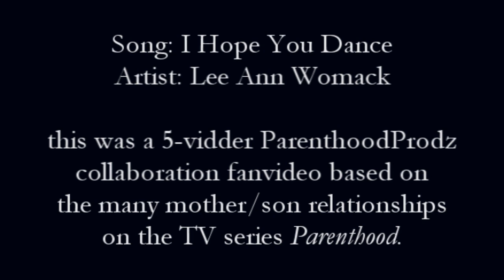Parenthood: Mother/Son Relationships - "I Hope You Dance" (a 5-vidder collab)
Voice-overs are transcribed at the bottom of the description, just in case you can't understand them. A link to the lyrics of the song is below, too. We'd love some feedback from you!
Our 27th collab! It contains seasons 1-5 (through the season 5 finale, 5x22 "The Pontiac" which aired on April 17, 2014).

Happy Mother's Day!! We did both a mothers/sons and a mothers/daughters collab this year. The Mothers/Daughters one ("True Colors")

Last year we did:
And we did that one differently. Each vidder vidded a different specific mother/child relationship in that collab.

Only 5 of us participated in this particular "I Hope You Dance" collab. ;) We each vidded only one relatively long collab part, this time. And we split up the episodes in order to avoid repeating clips. We all vidded any/all of the Mother/Son relationships on the show... so Camille/Adam, Camille/Crosby, Sarah/Drew, Kristina/Max, Jasmine/Jabbar, Julia/Victor, Zoe/her baby boy, Zeek & his mom... oh Grace Woo and her baby boy in the season 2 finale too... and I think that's it.

Coloring & watermarks were done by me, luvtheheaven5, the host of the group. ;)

Please, we could use more people joining our collab group! If you'd like to be a part of ParenthoodProdz, anyone who wants to join is automatically in! It doesn't matter if you have ever vidded the show before, or what your editing software is, or anything. Please just let me know if you'd like to join us.

Song: I Hope You Dance
Artist: Lee Ann Womack

Voiceovers:

Sarah: Someday, when you're a parent, you know you're supposed to protect your kids and take care of them. They don't tell you there comes a time when you're supposed to let them go, and trust them.

Adam: Hey, Mom.

Sarah: Honey, have a great first day!

Crosby: I love you, Mom.

Kristina: My son has Asperger's Syndrome. And... um, my husband and I have fought the system time and time again. To make sure he gets what he needs - that he's not overlooked.

Kristina: And then I think about Max, and who's gonna take care of him?

Max: My mom usually picks me up from school.

Julia: When you said, "if we had a boy," I pictured us having a boy.

Drew: She broke up with me.

Sarah: For what it's worth, you have me.

Camille: Does he look like you? 'Cause you were just the cutest kid ever.

Kristina: Max, we love you so much, honey.

Jasmine: Give me a hug! Yay! [kissing/smooching noise]

Joel: Your mom and I are not gonna stop loving you.